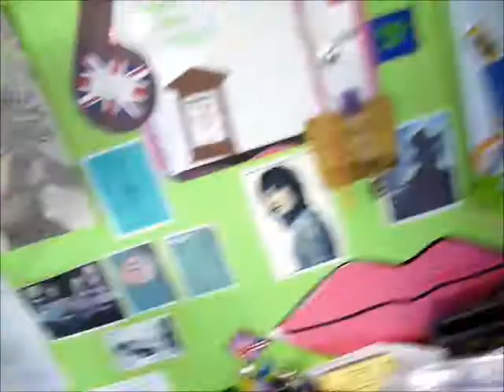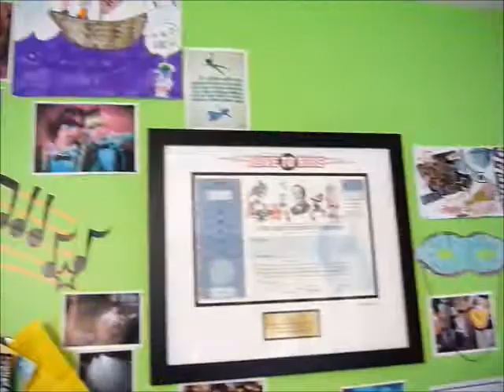Day 1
Kate's vlog of her Florida vacation!
Day 1- Packing and the Hard Rock